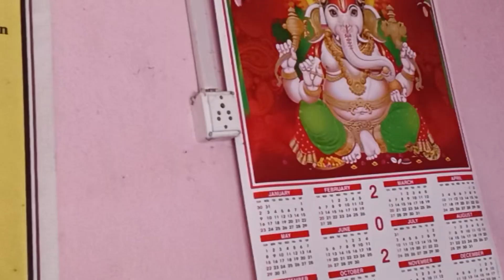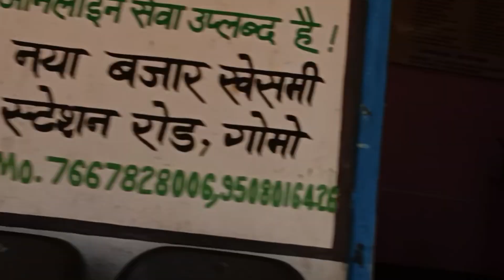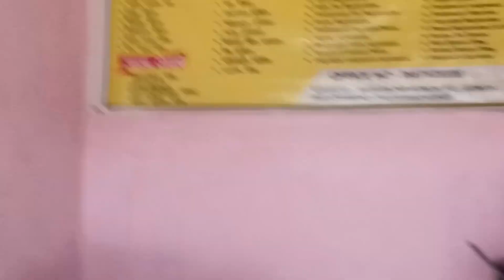Aaj ham logo ne aam tod hi diya | Sunil ke vlogss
Hlo dosto...
swagat he aaj ke nay vlog me
or apke youtube channel sunil ke vlogss me
aasha krte he ap sbhi swasth honge